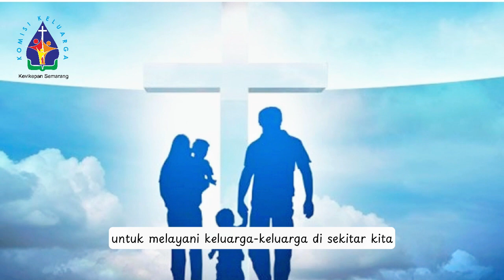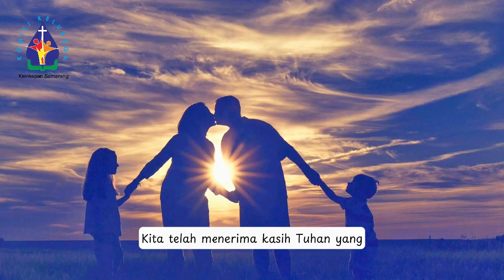Mutiara Keluarga #9 - Berikanlah Pula Cuma-cuma | Komkel Kevikepan Semarang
9 Desember 2023

Tema:
Berikanlah Pula Cuma-cuma

Oleh:
Denny

Keluarga Kudus Nazareth,
Doakanlah kami